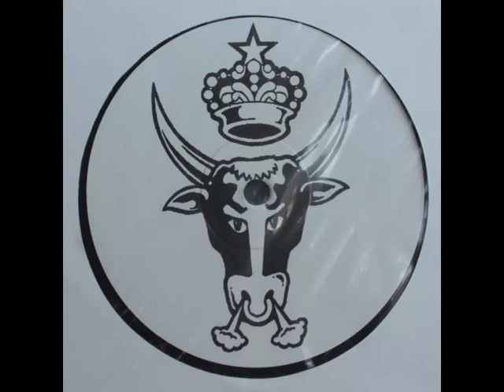Surreal Madrid - Girls Of The Nite (DJ Scissorkicks Remix)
Taken from:

Surreal Madrid - Girls Of The Nite (Remixes)
Fused & Bruised (1999) - FABR-022R